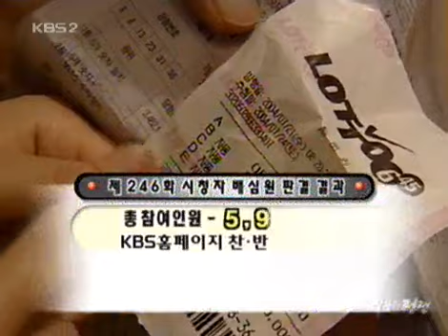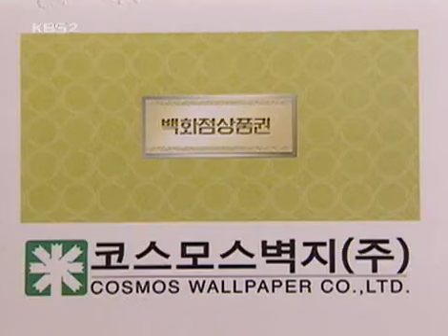사랑과 전쟁 시즌1 - Marriage Clinic: Love & War1 20040813 #007